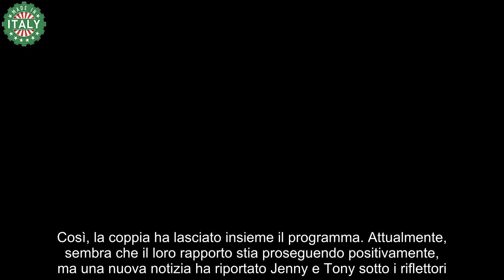Jenny e Tony in corsa per il Grande Fratello la loro candidatura inaspettata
Secondo recenti indiscrezioni, Jenny Guardiano e Tony Renda potrebbero essere candidati per partecipare alla prossima edizione del Grande Fratello, che avrà inizio a settembre su Canale 5.

Jenny e Tony nel Grande Fratello?
Quest’anno, Jenny Guardiano e Tony Renda sono stati tra i protagonisti di Temptation Island, catturando l’attenzione del pubblico di Canale 5 sin dal primo episodio. Il loro percorso nel reality show ha tenuto i telespettatori con il fiato sospeso, seguendo con grande interesse le evoluzioni del loro rapporto. Tuttavia, durante il falò di confronto finale, è avvenuto un evento inaspettato che ha sorpreso tutti: nonostante i tentativi di avvicinamento con diverse tentatrici, Tony ha capito di essere ancora innamorato di Jenny e le ha chiesto una seconda opportunità.